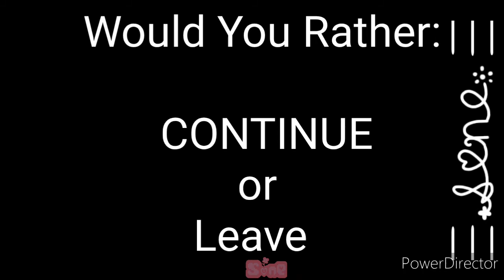Thank You For The 30+ Subs! \Q∆Q/